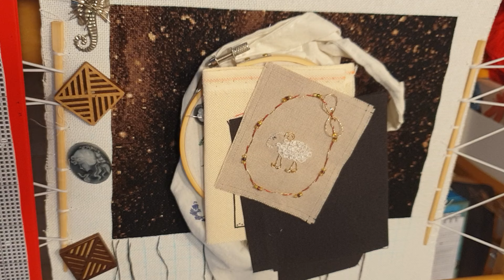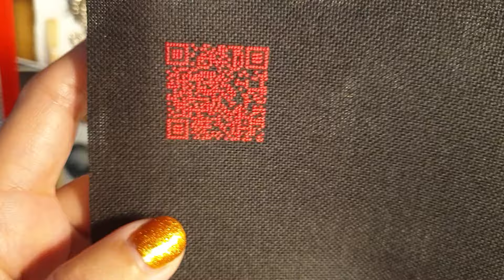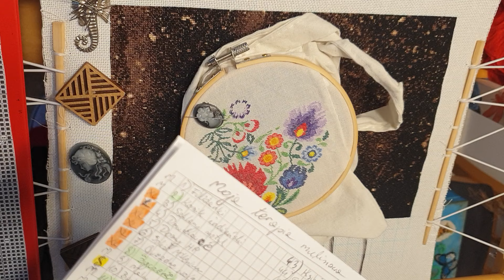[TM #115][Życzenie] Po świętach i po przesłuchaniu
QR code stworzyłam na tej stronie - trzeba się zarejestrować z tego co pamiętam

Kanwa: Bellana 20 ct
Mulina: DMC
Haft krzyżykowy, dwie nitki muliny, 2x1, parkowanie skosem

"Bawię się lalkami, bo faceci grają w komputer"